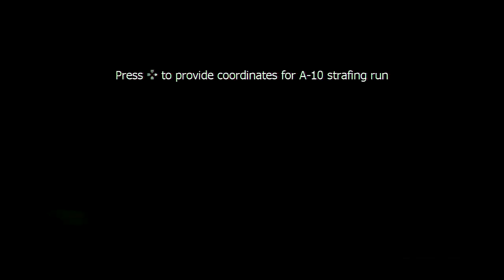Jouons! / Let's Play! - CoD Modern Warfare 3 - Mission 13 (1 de 2)